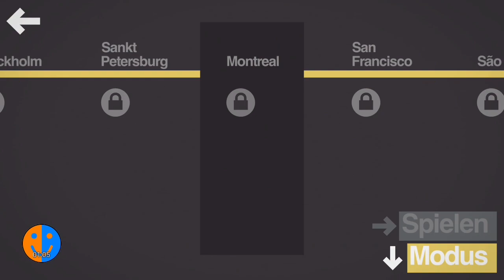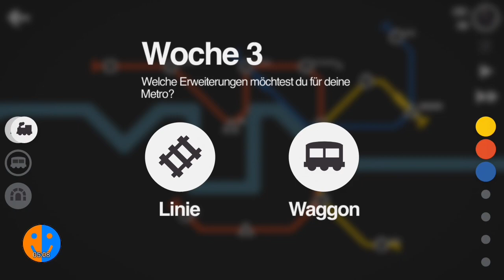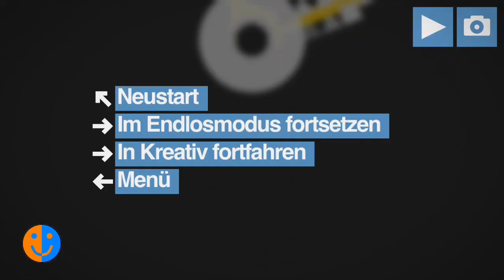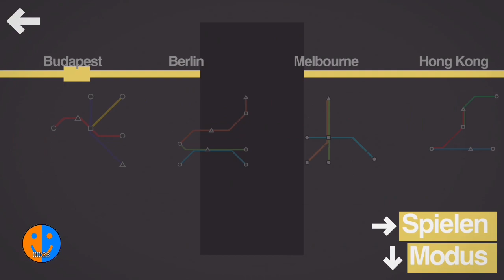London | Mini Metro Spieltest 1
Mini Metro